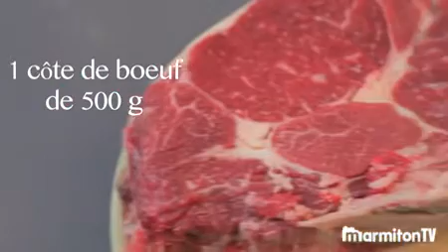Côte de boeuf : cuisson au barbecue